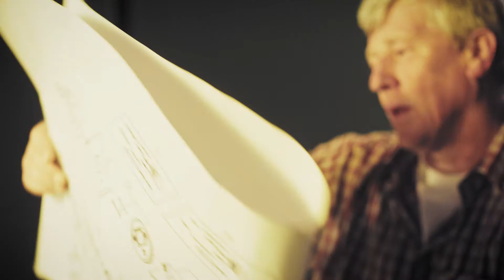Geberit Setaplano - Commercial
In the Geberit shower surface Setaplano, which is made of high-quality, solid surface material, many components are already pre-assembled at the factory. This saves time and stress during installation and increases safety.